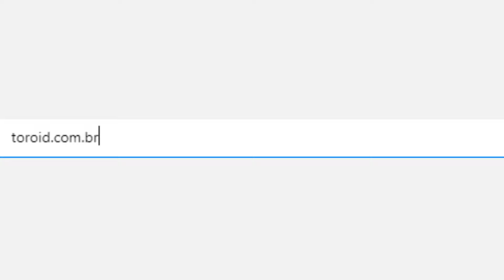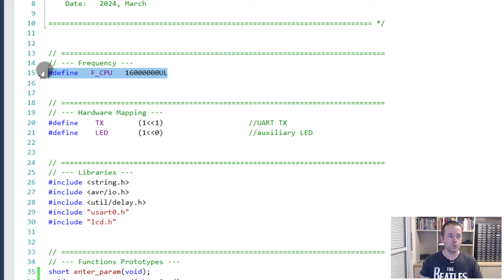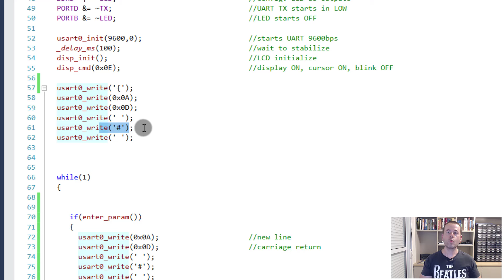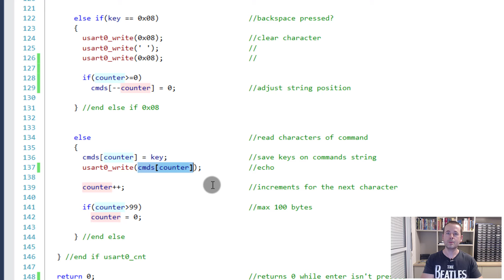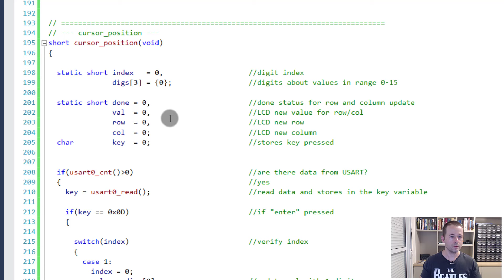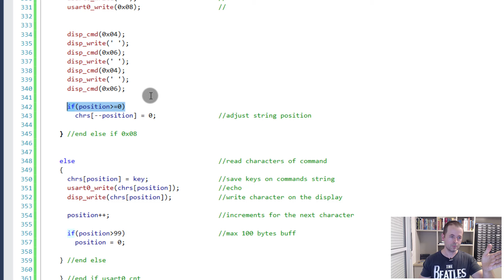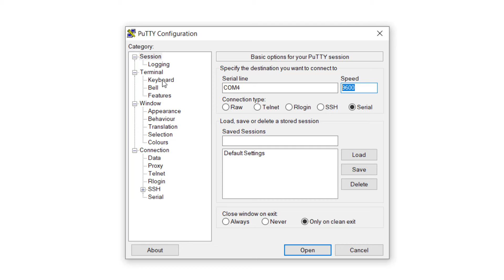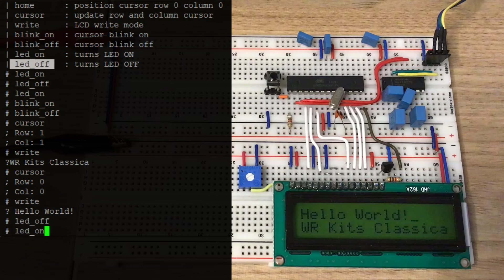CONTROLE TOTAL DE LCD 16x2 ATRAVÉS DO COMPUTADOR!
Descrição do vídeo:

Nesta aula atendendo pedidos, aprenda a controlar um display LCD 16x2 através do computador, enviando comandos e escrita em tempo real!
WR Kits vídeo aula de Engenharia Eletrônica, a Clássica de Sexta!